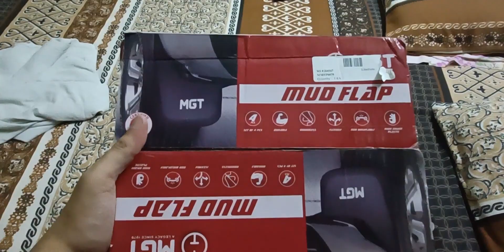Nexon ke Mud Flap Gayab | Nexon Mud Flaps | Nexon Mud Flaps Boodmo | Nexon Mud Flaps Installation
aaj ki viedo me hum dekhte hai kaise nexon ke mud flaps install kare khud se